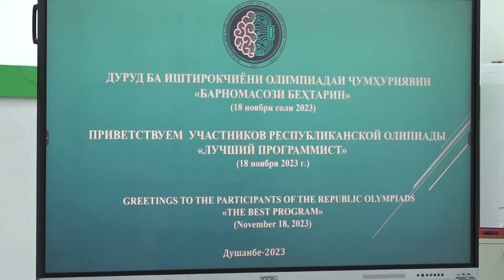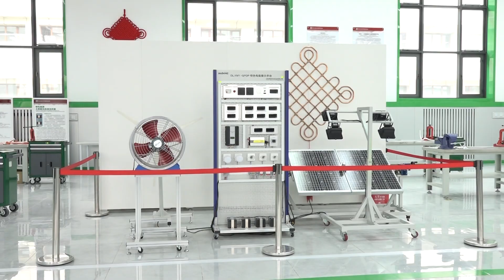Олимпиадаи ҷумҳуриявӣ дар ДТТ ба номи академик М.С.Осимӣ аз барномасозӣ, санаи 18.11.2023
Санаи 18 – уми ноябри соли 2023 дар Донишгоҳи техникии Тоҷикистон ба номи академик М.С.Осимӣ озмуни ҷумҳуриявии “Барномасози беҳтарин” баргузор гардид.
Комиссияи дар ҳайати зерин кор карданд:
•Раис – Каримзода Ҷамшед Ҳалим декани факултети технологияҳои иттилоотӣ ва коммуникатсионии Донишгоҳи техникии Тоҷикистон ба номи академик М.С.Осимӣ
•Аъзо – Шарипов Шарип Ашуралиевич, муаллими калони кафедраи барномасозӣ ва муҳандисии компютерии Донишгоҳи технологии Тоҷикистон
•Аъзо – Пиров Саидалӣ, муаллими калони кафедраи технологияҳои иттилоотӣ ва иртиботии Донишгоҳи миллии Тоҷикистон
•Аъзо – Қосимов Абдунаби, номзади илмҳои техникӣ, и.в. дотсенти кафедраи Системаҳои автоматикунонидашудаи идоракунии Донишгоҳи техникии Тоҷикистон ба номи академик М.С.Осимӣ
•Котиб – Саидов Наимҷон Бозорович ассистенти кафедраи  технологияҳои иттилоотӣ ва ҳифзи маълумот.
Дар ҷараёни кори озмун аз 26 нафар донишҷӯён, 22 нафар иштирок намуданд. Ҳангоми ҷамъбасти озмун донишҷуён сазовори ҷойҳои зерин гардидаанд:
Ҷойи якум: Афроимов Бинёмин - ДТТ ба номи академик М.С.Осимӣ
Ҷойи дуюм: Ибодуллоев Тавҳид Муҳамадиевич - МИСИС
Ҷойи дуюм: Аҳатзода Теҳроншоҳ Абдуҳабиб - Фил. МГУ
Ҷойи сеюм: Аминзода Нодир - Донишгоҳи миллии Тоҷикистон
Ҷойи сеюм: Файзуллоев Сиёвуш - ДТТ ба номи академик М.С.Осимӣ